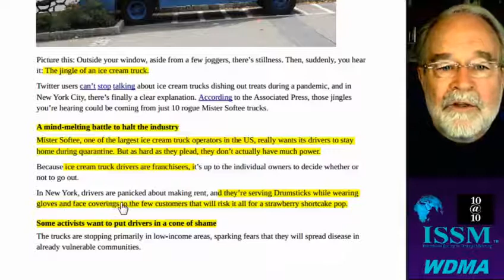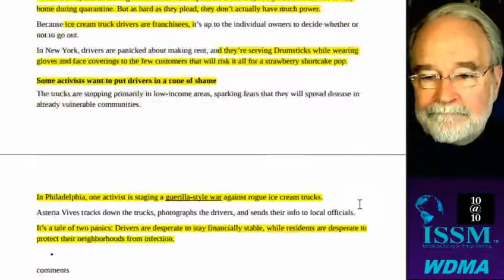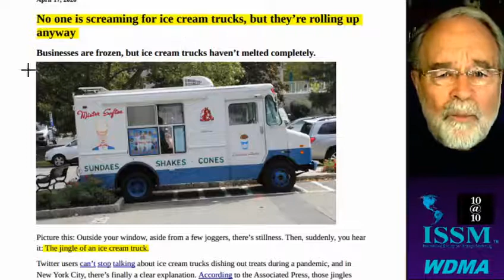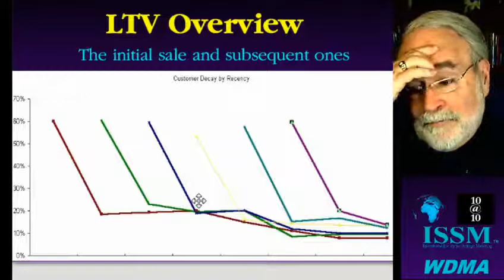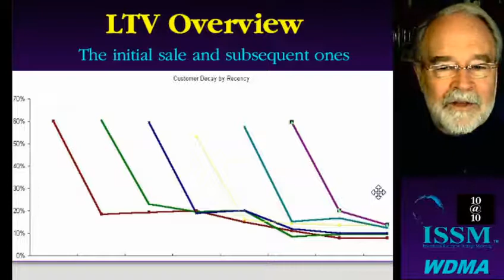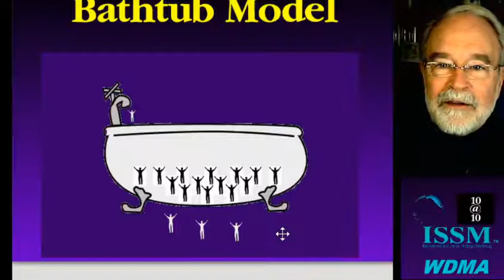Pizza Night, Ice Cream Trucks, John Wirth (Bathtub Model)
John taught me more about Customer Segmentation than anyone else.  I credit him with the Bathtub Model (vs Lifetime Value) though he denied that he thought of it.  I distinctly remember him arguing that a fluid dynamics model of flow in and flow out made more sense than trying to figure out who was mostly dead vs totally dead... so John, you will always get credit in my book!